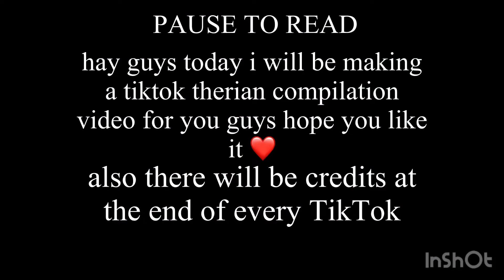therian tiktok compilation quadrobics therians#￼